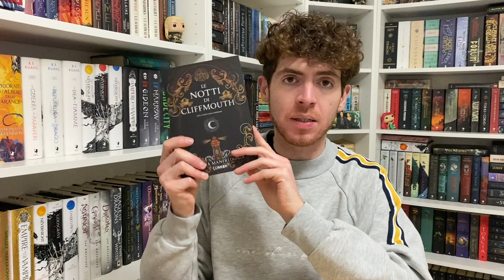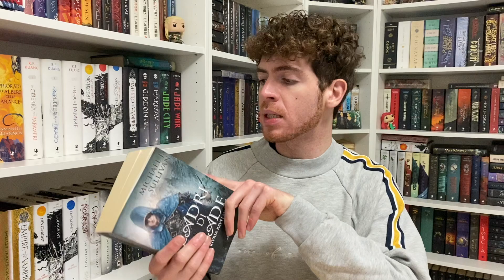Letture per il nuovo anno || TBR gennaio 2023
Libri citati:
Song of Silver, Flame like night
Hell Bent
The diviners
Le notti di Cliffmouth
Tra tuoni e fulmini
Ladri di spade
Mare di tranquillità
Noi i cattivi
A Ruinous Fate